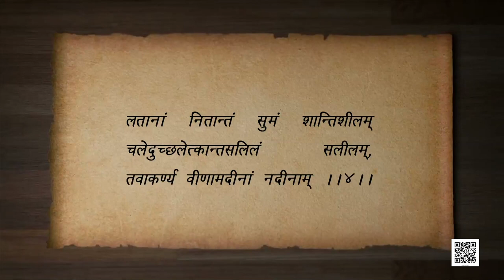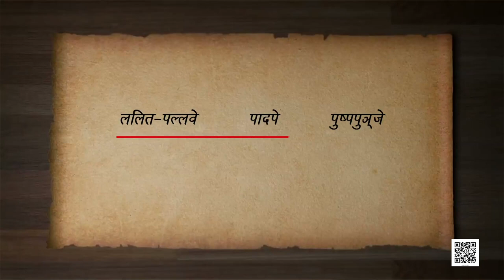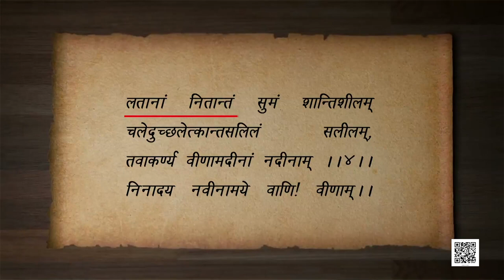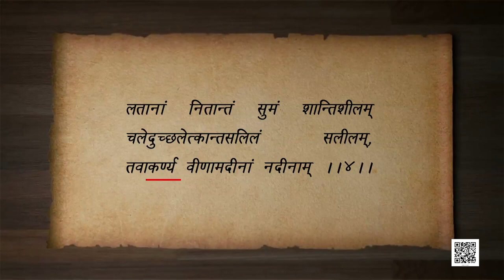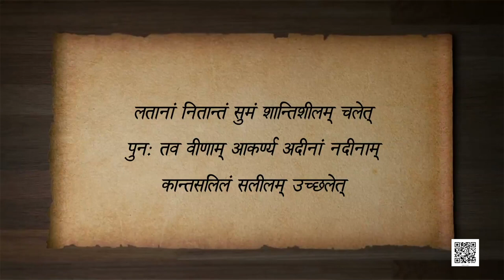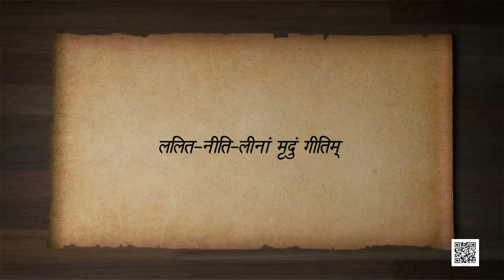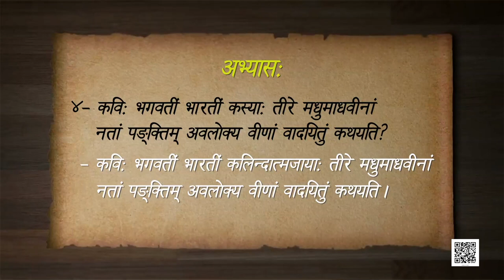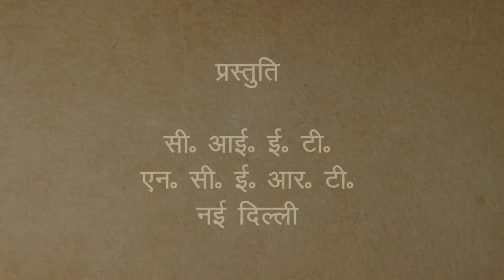Class 9 पाठ 1: भारतीवसन्तगीतिः भाग - 2